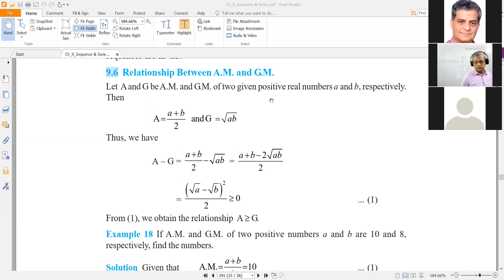V0385 11 MATH: Chapter 8 Sequence and Series - Geometric Progression Example 18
If A.M. and G.M. of two positive numbers a and b are 10 and 8, respectively, find the numbers.